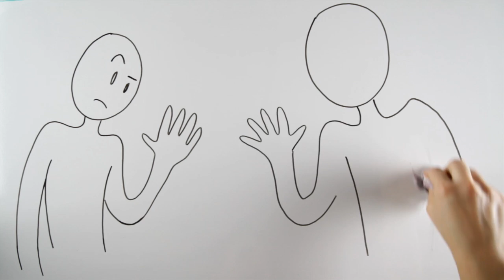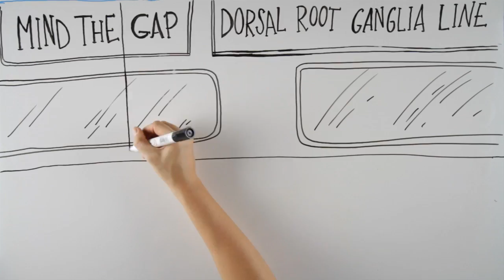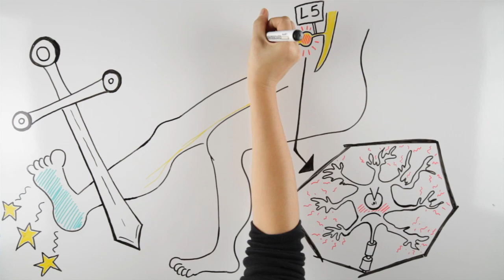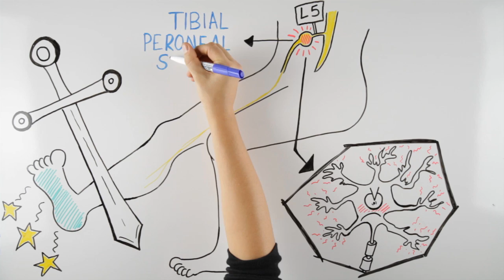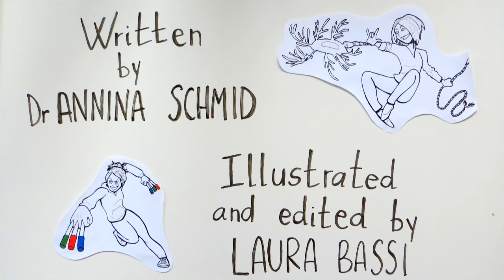Pourquoi vous ne pouvez pas vous fier aux dermatomes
A special thanks to:
Andrea Trevisani

References:

Schmid AB, Hailey L, Tampin B. Entrapment Neuropathies: Challenging Common Beliefs With Novel Evidence. J. Orthop. Sports Phys. Ther. 2018;48:58-62.

Caliandro P, La Torre G, Aprile I, et al. Distribution of paresthesias in Carpal Tunnel Syndrome reflects the degree of nerve damage at wrist. Clin Neurophysiol. 2006;117:228-231.
Murphy DR, Hurwitz EL, Gerrard JK, Clary R. Pain patterns and descriptions in patients with radicular pain: does the pain necessarily follow a specific dermatome? Chiropr Osteopat. 2009;17:9.
Schmid AB, Coppieters MW, Ruitenberg MJ, McLachlan EM. Local and Remote Immune-Mediated Inflammation After Mild Peripheral Nerve Compression in Rats. J. Neuropathol. Exp. Neurol. 2013;72:662-680.
Hatashita S, Sekiguchi M, Kobayashi H, Konno S, Kikuchi S. Contralateral neuropathic pain and neuropathology in dorsal root ganglion and spinal cord following hemilateral nerve injury in rats. Spine (Phila Pa 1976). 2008;33:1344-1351.
Hu P, Bembrick AL, Keay KA, McLachlan EM. Immune cell involvement in dorsal root ganglia and spinal cord after chronic constriction or transection of the rat sciatic nerve. Brain. Behav. Immun. 2007;21:599-616.
Mor D, Bembrick AL, Austin PJ, et al. Anatomically specific patterns of glial activation in the periaqueductal gray of the sub-population of rats showing pain and disability following chronic constriction injury of the sciatic nerve. Neuroscience. 2010;166:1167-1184.
Albrecht DS, Ahmed SU, Kettner NW, et al. Neuroinflammation of the spinal cord and nerve roots in chronic radicular pain patients. Pain. 2018
Thacker MA, Clark AK, Marchand F, McMahon SB. Pathophysiology of peripheral neuropathic pain: immune cells and molecules. Anesth Analg. 2007;105:838-847.